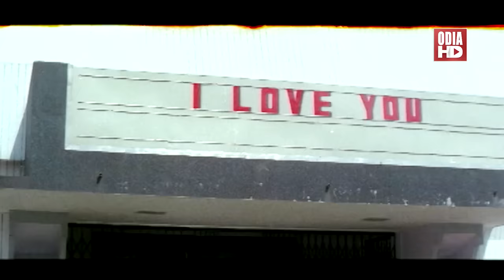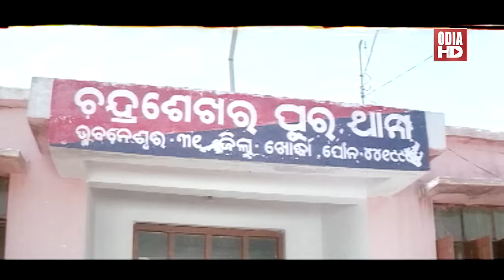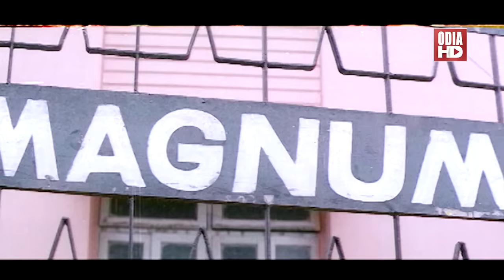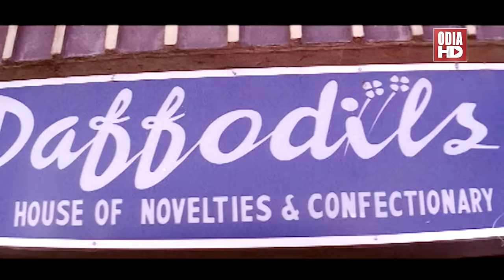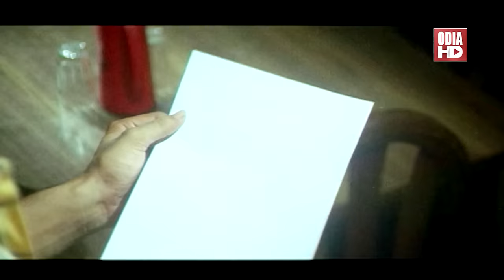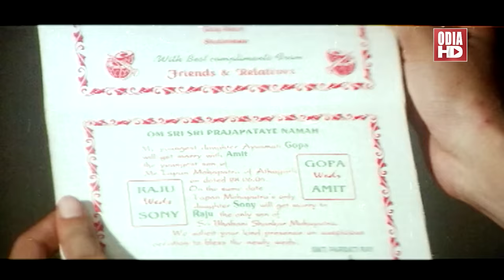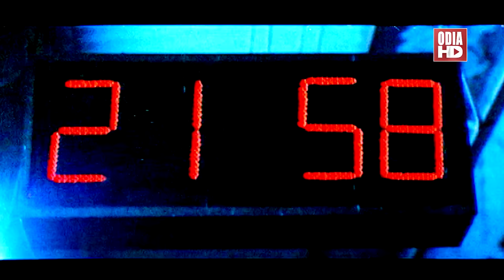SATHIRE // Full Odia HD Movie // Anubhab, Madhumita & Hara Pattnaik